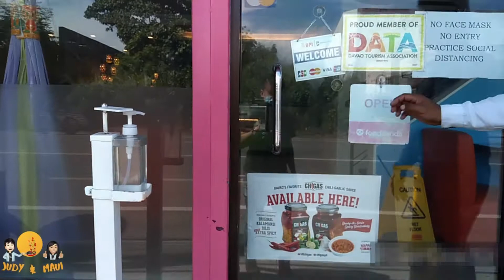GIFT HUNTING + SATURDATE | JOY RIDE